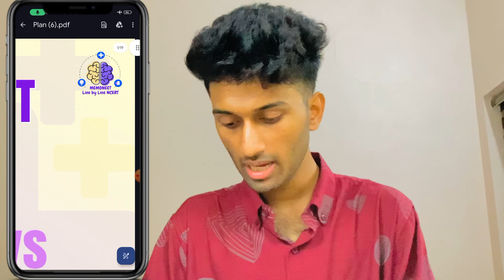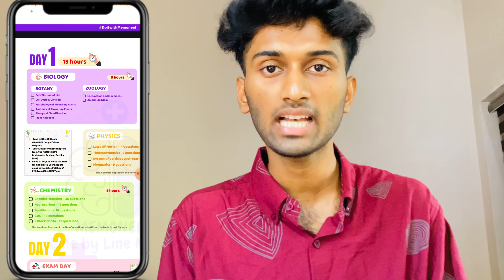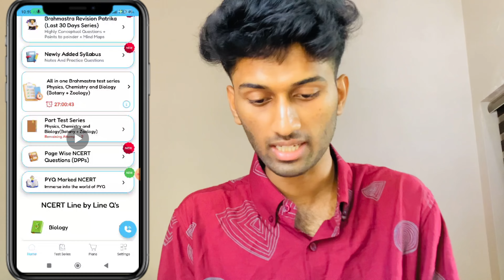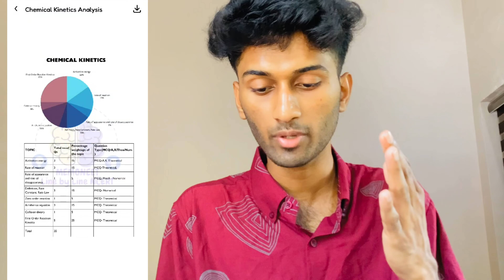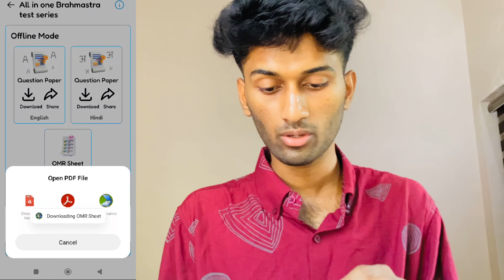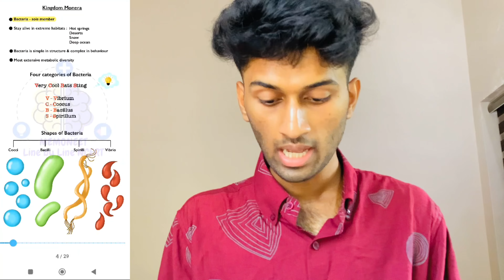Watch This Video If You Are Tensed✨Cover Full Syllabus In 20 Days🔥Best Study Plan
Thankyou For Watching Shahid Micky

𝙁𝙤𝙧 𝙈𝙄𝙉𝘿 𝙈𝘼𝙋𝙎 & 𝙎𝙝𝙤𝙧𝙩 𝙉𝙤𝙩𝙚𝙨

𝙅𝙤𝙞𝙣 𝙒𝙝𝙖𝙩𝙨𝙖𝙥𝙥 𝘿𝙤𝙪𝙗𝙩 𝘾𝙡𝙚𝙖𝙧𝙖𝙣𝙘𝙚 1⃣ (Almost Full)

🅢🅗🅞🅡🅣 🅝🅞🅣🅔🅢 & 🅜🅘🅝🅓 🅜🅐🅟🅢 🅦🅘🅛🅛 🅑🅔 🅤🅟🅓🅐🅣🅔🅓 🅓🅐🅘🅛🅨 🅑🅔🅣🅦🅔🅔🅝 7 🅟🅜 & 11:30 🅟🅜

neet motivation,
neet motivation pw,
neet motivation tamil,
bapu tere ladle ka time aan de neet motivation,